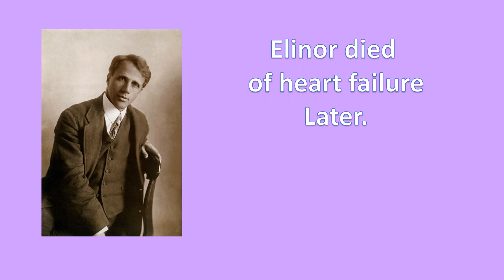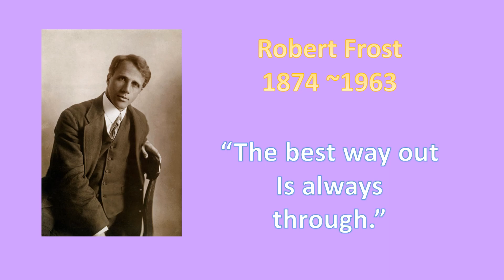What Doesn't Kill You Makes You Stronger vid #2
Visit Us!

Our January 2023 theme is: "What doesn't kill you makes you stronger"
Share how you overcame hard times, challenges, adversity, and more. Let others know they are not alone in their suffering.